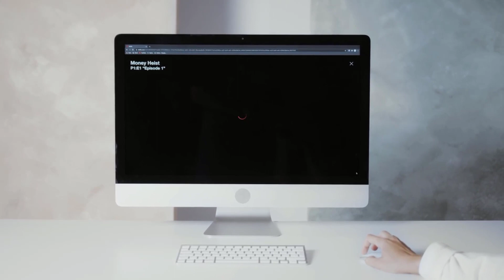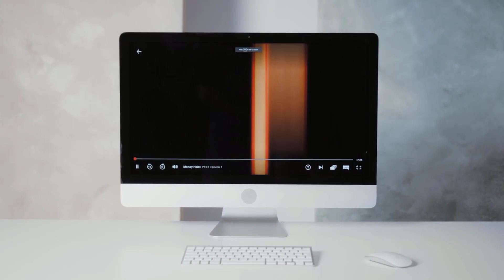Nintendo Direct, Toy Story 5, Netflix y más... | Las 5 de la Semana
Las notas de esta semana de febrero.